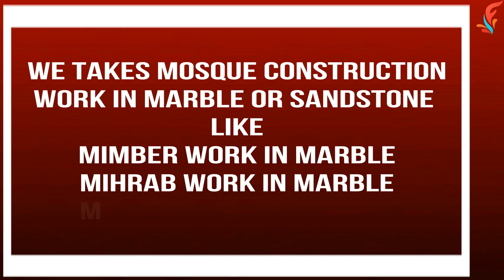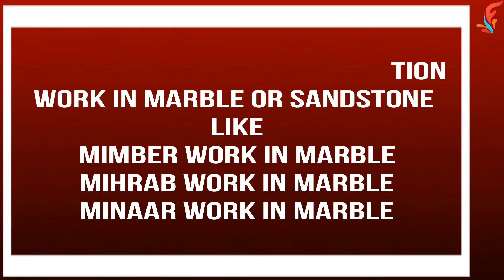| Makrana Marble Mosque | Mosque Design in Marble | Mosque Construction Contractor | Inside Mosque |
We are well known for Mosque Work Contracts either in marble or sandstone. We FIROZ MARBLE SUPPLIER specializes in carving work & takes Mosque work contracts. We ensure that these services are carried out in compliance with the industry standards and at cost effective prices.

we do marble carving work in marble or sandstone
we make mosque(masjid) mimber
we make mosque(masjid) Mihrab(qibla)
we make mosque(masjid) minaar
we also take flooring fitting work in marble or Italian marble

These products are manufactured by our team of skilled and experienced artisans.